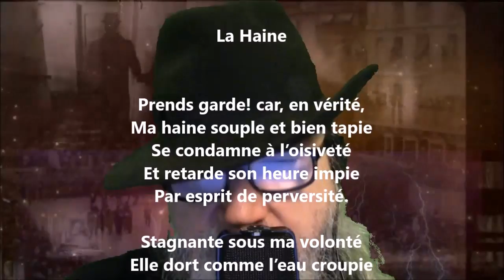La haine - Maurice Rollinat lu par Yvon Jean